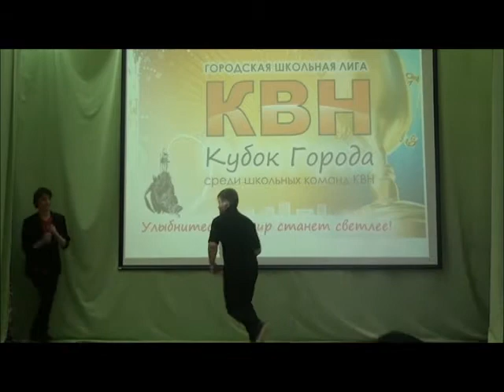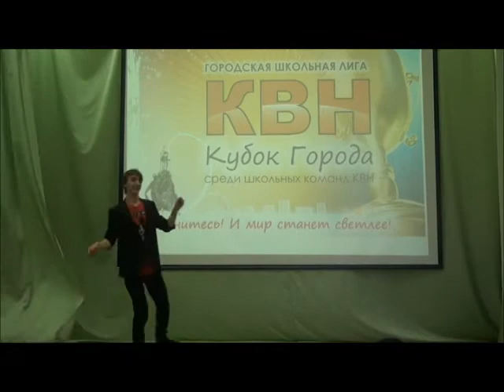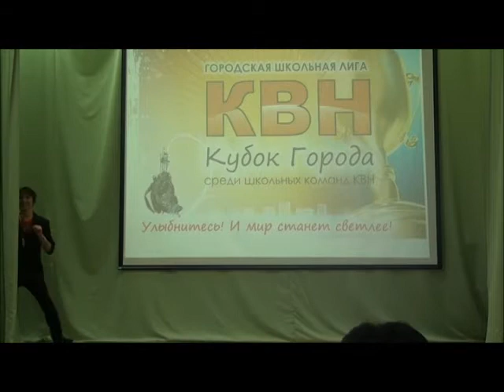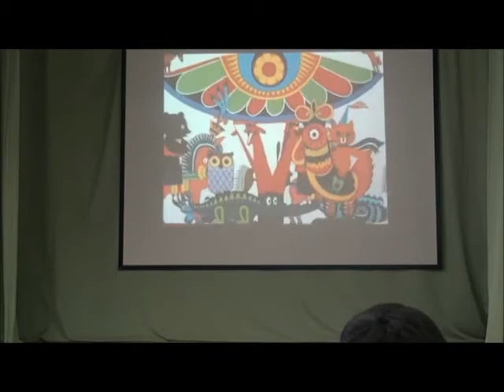Сингапур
Кубок города-2013 среди школьных команд. Гость игры